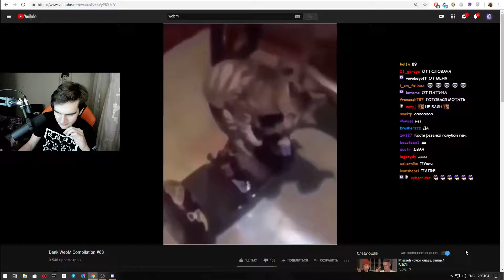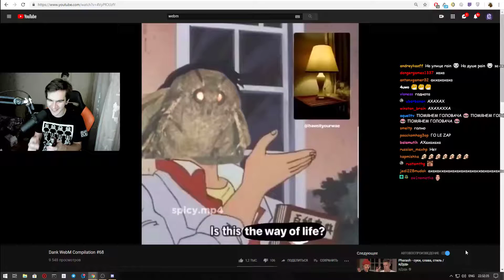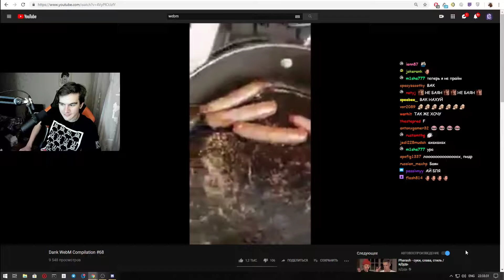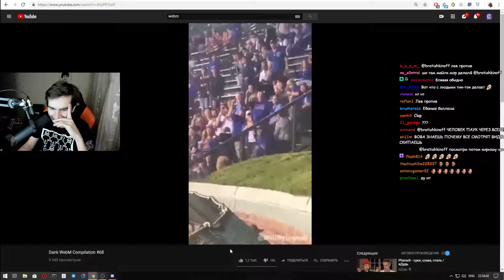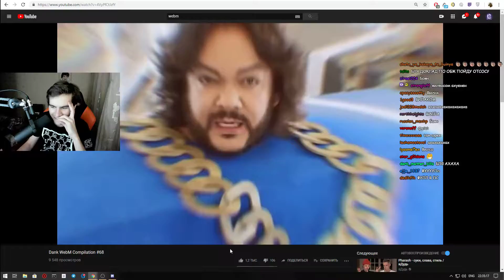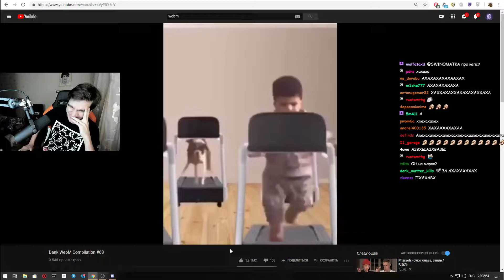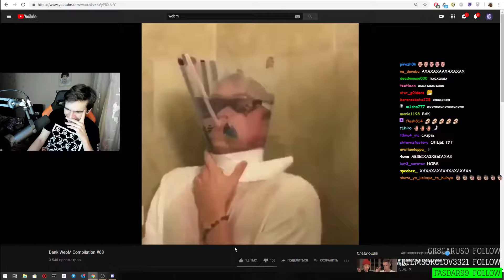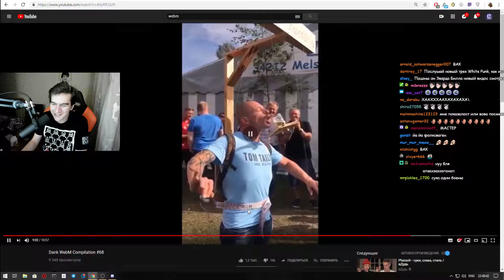Братишкин смотрит: Dank WebM Compilation #68